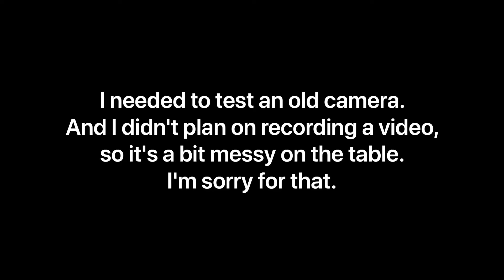Endless 2CR5 “battery” for tests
DIY. Endless 2cr5 battery for film cameras (Canon, Minolta, Samsung, etc.)

I use Dc 6V 2000mA power supply. 1000mA was not enough, the display indicated a low battery charge.